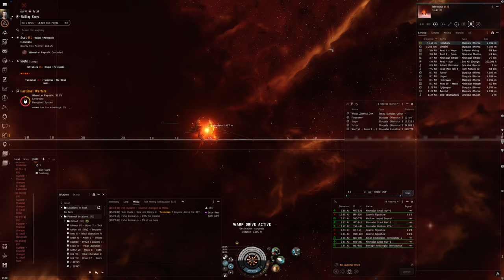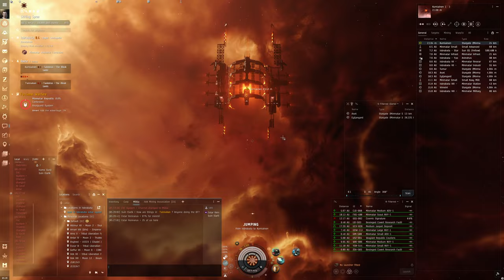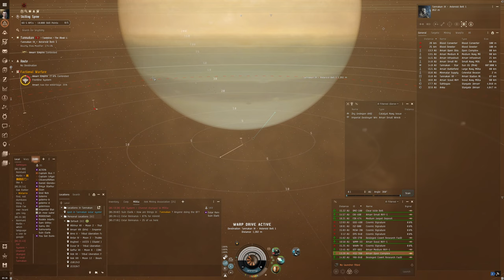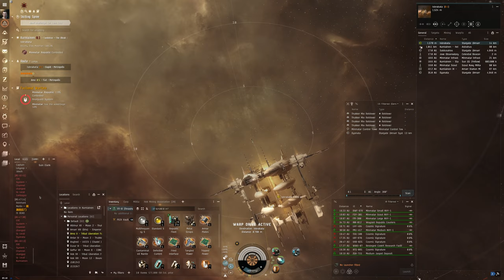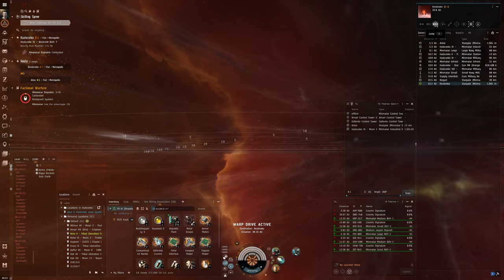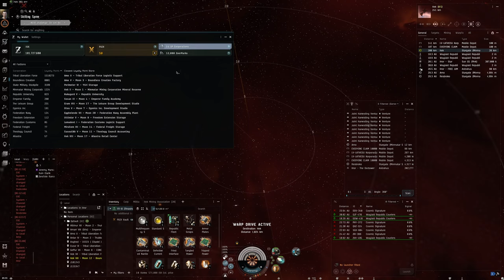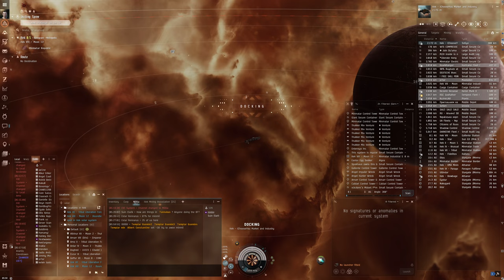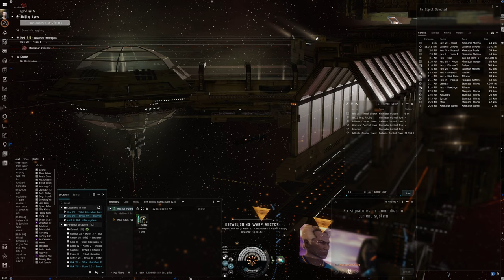Hello World: EVE Online Alpha Experience, Day 307